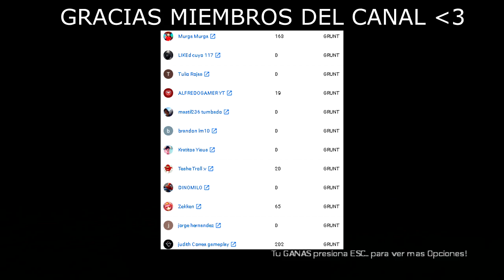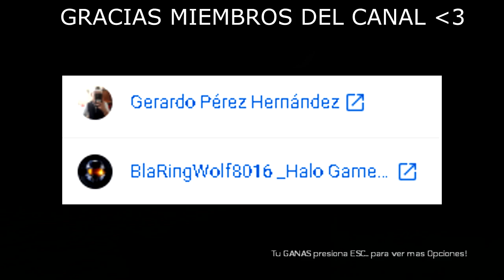Misión OCULTA Ciudad llena de FLOODS | Halo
Spartan en este video juego la misión oculta de la ciudad llena de Flood en Halo Combat Evolved
Misiones secretas Halo
★¿Quieres ser Miembro del canal?
Solo da click al botón UNIRSE y así recibirás todos los beneficios en el canal!